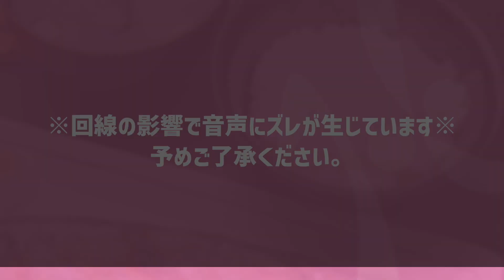【ご飯を食べない子】管理栄養士が改善方法と食事方法を伝授!!【お米先生の相談室】【お米ダイエット】【お米生活】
⬇︎⬇︎⬇︎食べることで体と心が元気になる方法を無料メール講座で限定公開中⬇︎⬇︎⬇︎

柏原ゆきよの無料メール講座「令和の食育」とは?●
あふれる食の情報に惑わされていませんか??
カロリー計算や流行りの健康法に惑わされない
正しい知識を学んで食事をすることで
体と心を変えて元気になるためのメソッドを、
無料メール講座で限定公開中です！
気になる方は上記のURLからチェックしてみて下さい⬆︎⬆︎⬆︎

●今回の動画●
お米生活・お米ダイエットを
実践されている「かき」さんに
実体験とお米生活について
体験談やお悩みをお聞きしました。
子育てと食生活について
どう向き合ってきったら良いのか

食事の知識は強い’武器’になる！
健康食育の専門家・柏原ゆきよが毎週更新しています。

‹ダイエット中に確認したい動画›
・誰も教えてくれなかった、体重変動のメカニズム＆正しい受け止め方。体重計の呪縛から解放。もう一喜一憂しないで！

・なぜ、お米はカロリー消費しやすい食材なの？カロリー燃焼の仕組みがわかる「マッチ棒理論」

・おいしい味噌の選び方！お腹やせ日常食の主役「お味噌汁」は、質とおいしさにこだわる。